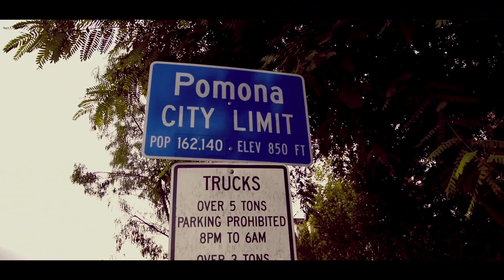DC Calified - I Been (Explicit) ft. Kam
I Been - DC Calified ft Kam
    The Next METHisode